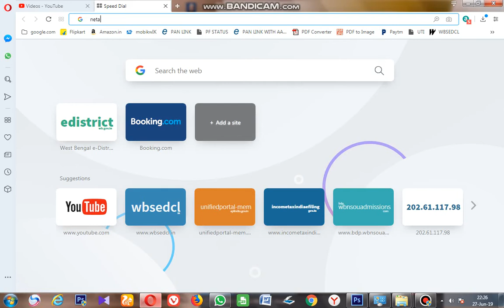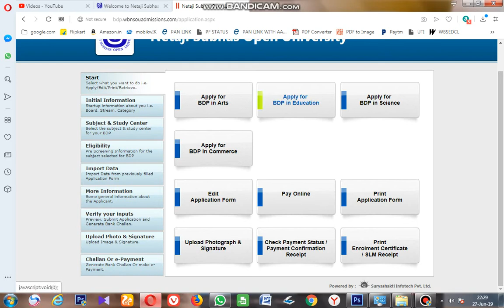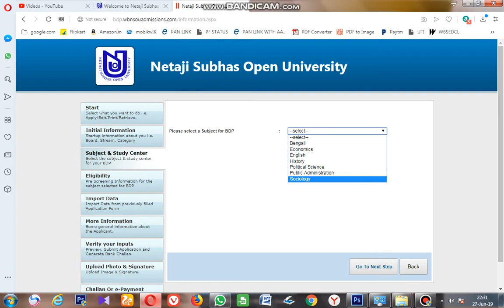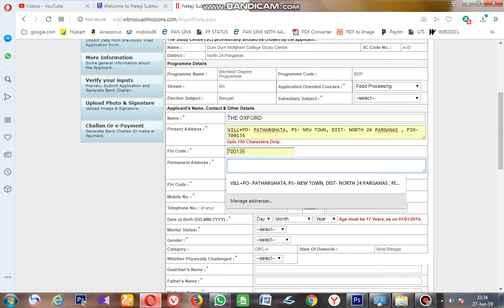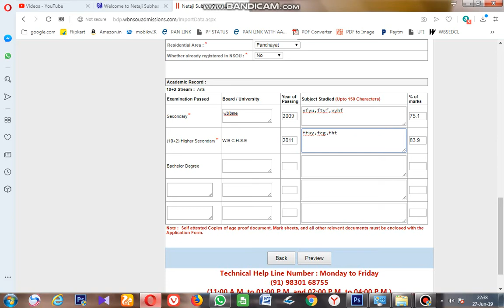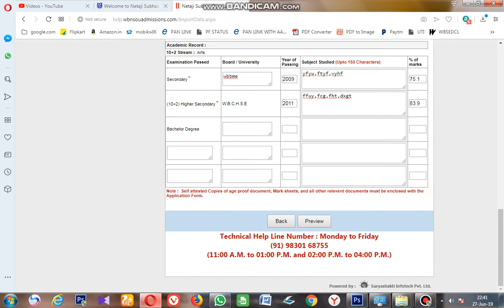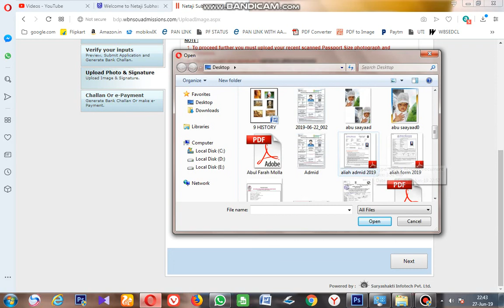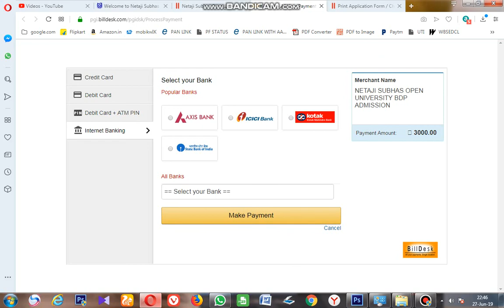নেতাজি সুভাষচন্দ্র বসু ওপেন ইউনিভার্সিটি ভর্তি হওয়ার জন্য আবেদন করবেন কিভাবে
Take Admission Click here.

IMPORTANT DATES :
B.D.P. On-line Application System will be available for use :
on and from 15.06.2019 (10:00 A.M.).
Access to this website will be blocked on 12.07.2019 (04:00 P.M.).
Verification and Endorsement of Application Form by the Study Centres before payment of Fees :
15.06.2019 to 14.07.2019 (During office hours of the respective Study Centre; though the Study Centre are at liberty to give service to the applicant beyond their office hours).
B.D.P. Online Fees Payment : 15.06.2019 to 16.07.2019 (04:00 P.M.).
B.D.P. Offline Fees Payment through Bank Challan at Allahabad Bank : Admission Fees collection by Allahabad Bank from 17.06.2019 to 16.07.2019 (Office hours of the Bank).
Final Submission of Application Form to the Study Centres after payment of Fees :
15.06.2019 to 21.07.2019 (During office hours of the respective Study Centre; though the Study Centre are at liberty to give service to the applicant beyond their office hours).